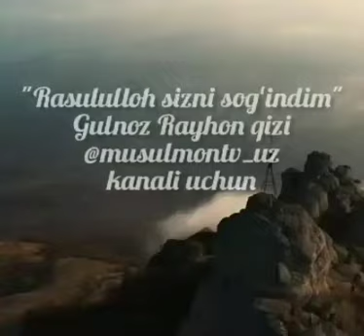Мавлид танловининг иккинчи йўналиш бўйича ғолибаси - Гулноза Сатторова, Навоий вилояти